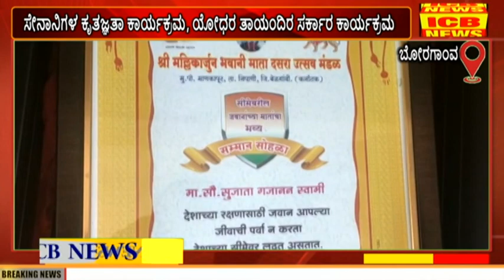Manakapur :ಮಲ್ಲಿಕಾರ್ಜುನ ಭವಾನಿ ಮಾತಾ ದಸರಾ ಉತ್ಸವ ಮಂಡಲ ವತಿಯಿಂದ ಸೇನಾನಿಗಳಿಗೆ ಕೃತಜ್ಞತಾ ಕಾರ್ಯಕ್ರಮ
ICB NEWS BORAGAON